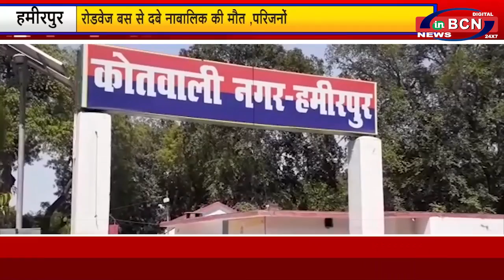प्रदेश की मुख समाचार 21 th JUNE 2021| INBCN NEWS